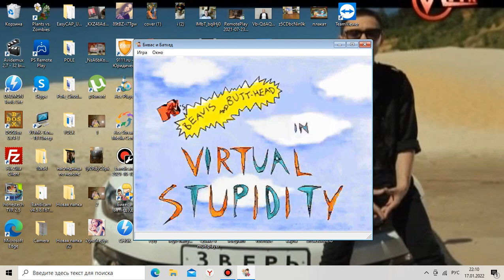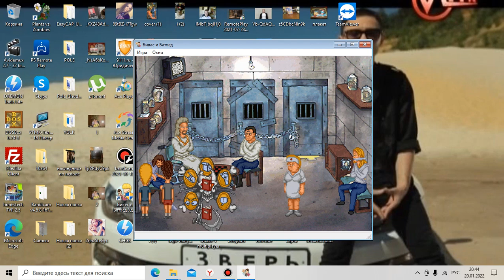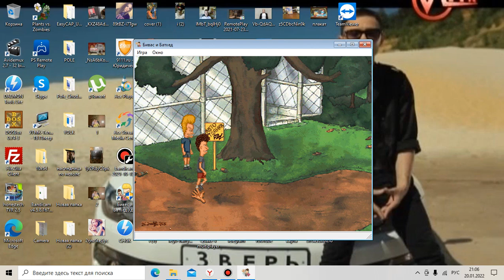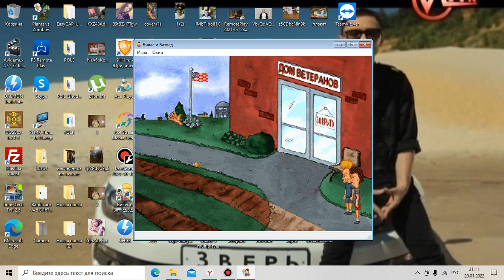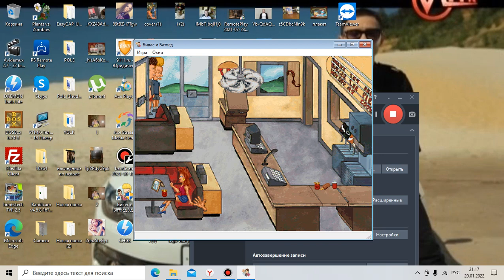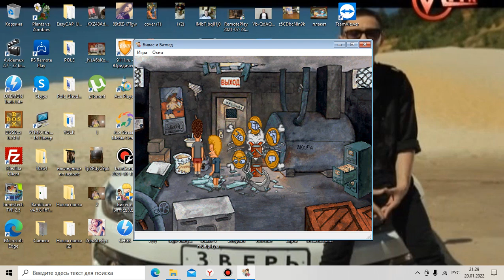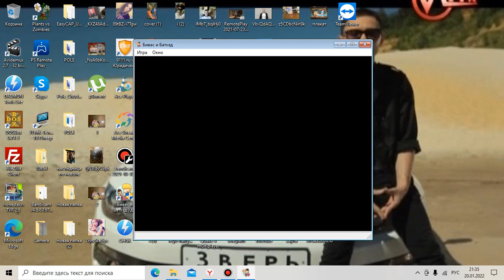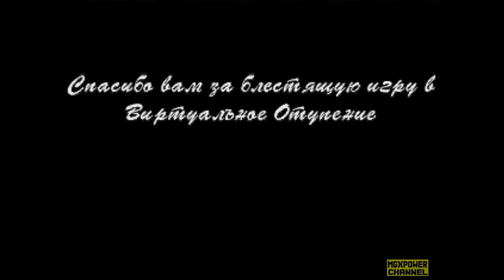Бивис и Баттхед Виртуальное отупление Прохождение Финал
У идиотов и задир есть одно преимущество в жизни: от них ничего не ждут, так что они могут подняться над обычной идеологией. У них - если они действительно не дураки - есть большая возможность оставаться оригинальными. Им можно говорить правду, поскольку никого не волнует, что они говорят. Они свободны, поскольку они идиоты. Их самый главный недостаток заключается в том, что поведение их зачастую просто отвратительно. Бивис и Батхед, два невероятно тупых и неимоверно склочных подростка, живущие где-то на Юго-западе (или Северо-востоке?), постоянно вытворяют что-либо. Они жестоки с животными. Они терроризируют своих соседей. Они пытают учителей. Их необузданное либидо бушует, поддерживаемое постоянным нежеланием женщин заниматься с ними сексом.